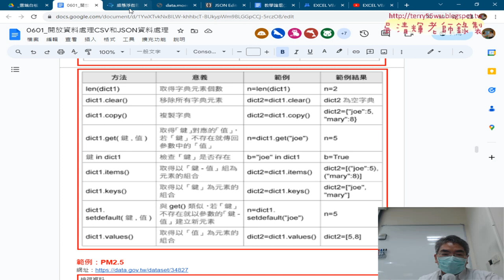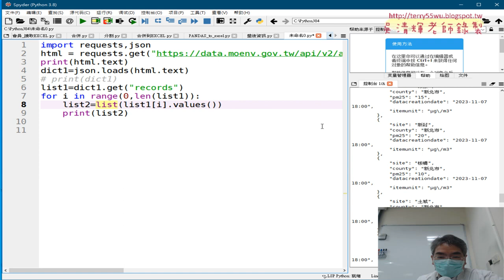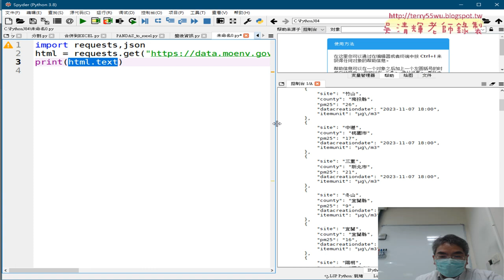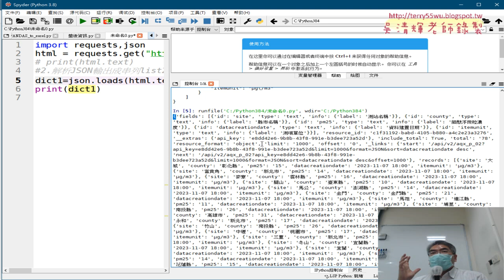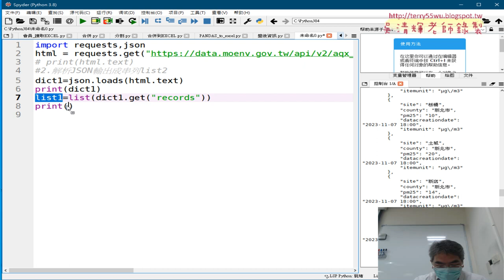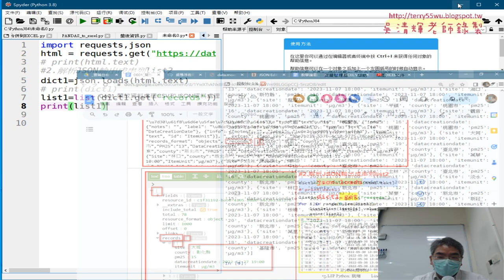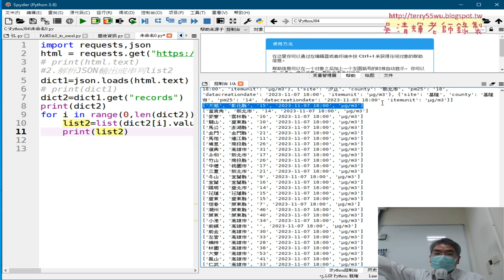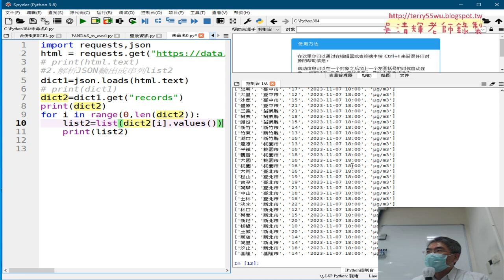02 下載與解析JSON輸出成串列list2